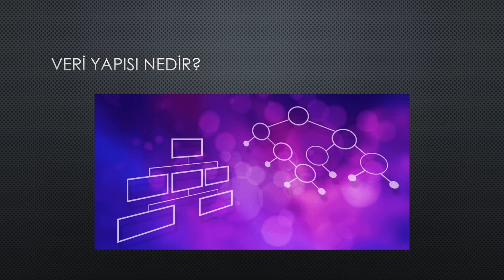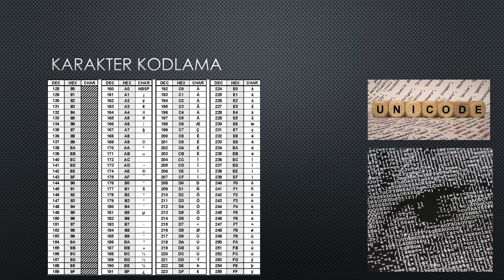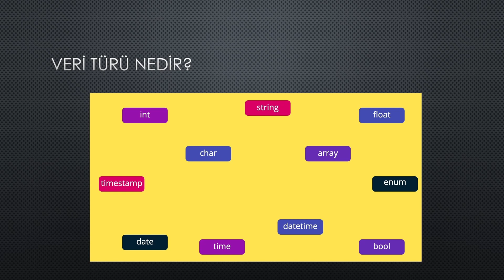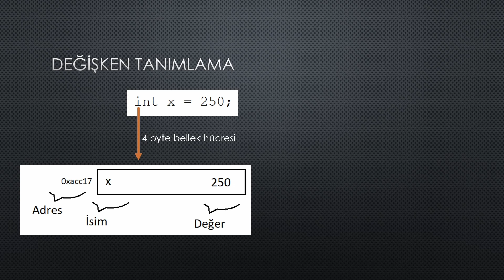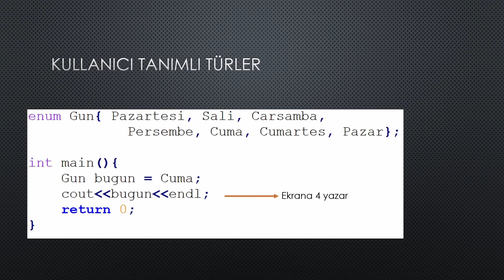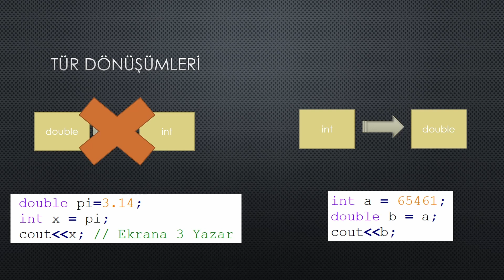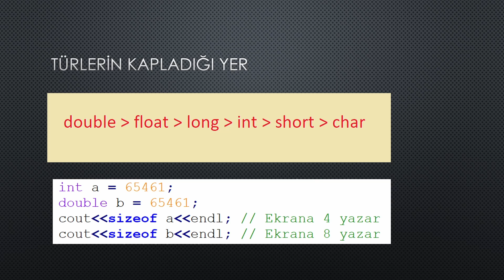Veri Yapıları ve Türlerine Giriş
Veri Yapısı Nedir?
Veri Kavramı
Karakter Kodlama
Veri Türleri
Değişken Tanımı
Kullanıcı Tanımlı Türler
Tür Dönüşümleri
Türlerin Kapladığı Yer
C++ dili referans alınarak kısa ve öz anlatılmıştır.